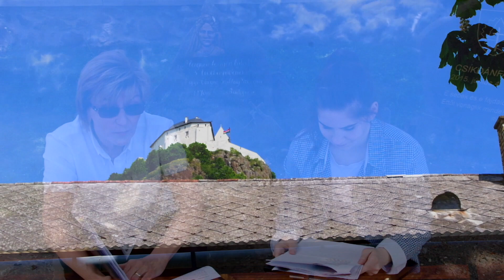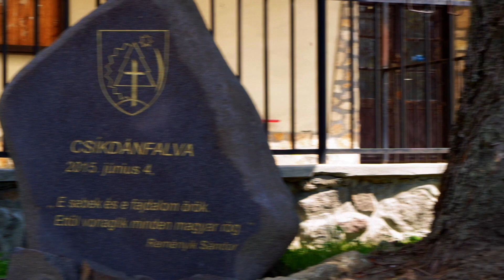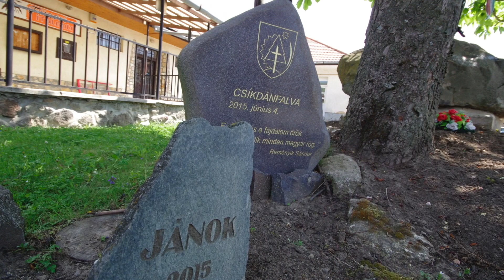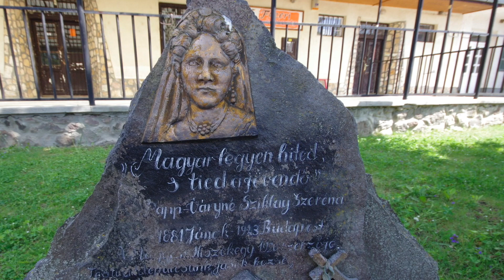Trianon, versjegyzetekkel 4. – Sajó Sándor: Magyarnak lenni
Sajó Sándor: Magyarnak lenni című versét Füzéren, a község felvidéki és erdélyi testvérfalvaitól kapott emlékköveknél mondja el Hortai Rita és Mikita Dorka Júlia